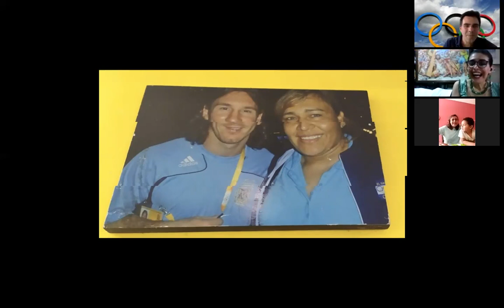030820 - Eva María Dimas (OLY Pesas)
Hoy en Team ESA Sports conversamos con Eva María Dimas, atleta OLY de pesas, compitió en tres Juegos Olímpicos; Sydney 2000, Atenas 2004 y Pekín 2008. Entre sus medallas conseguidas están: Tres medallas de oro en Juegos Centroamericanos y del Caribe San Salvador 2002, medalla de plata en Juegos Panamericanos Santo Domingo 2003.